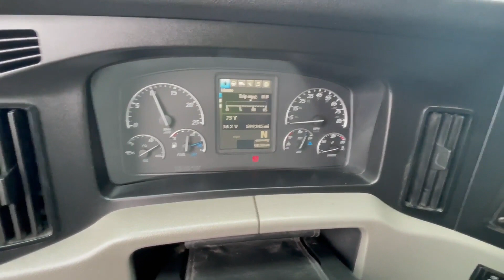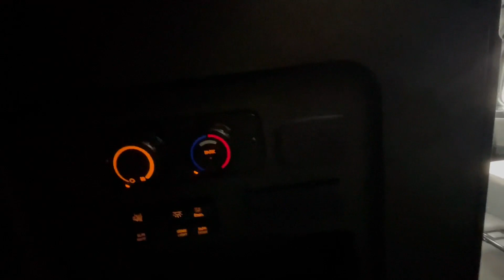2019 FREIGHTLINER CASCADIA 116 For Sale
AUTOMATIC!!!, ENGINE BRAKE, TRAILER BRAKE, DIFFERENTIAL LOCK, SLIDING 5TH WHEEL LIQUID DEF,